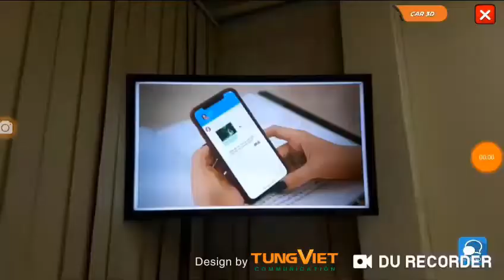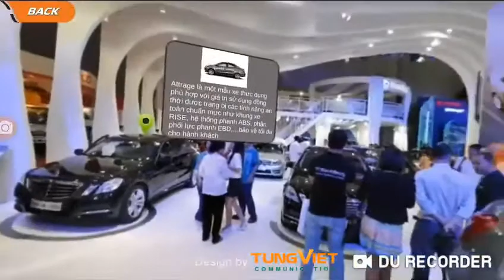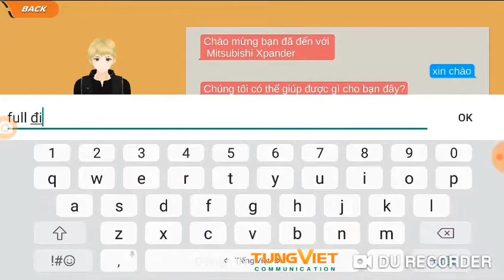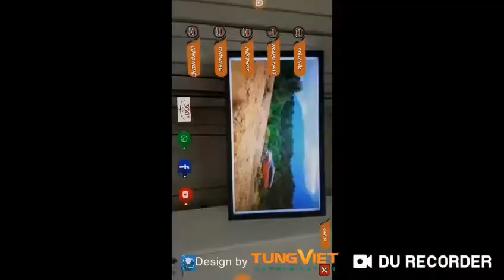[TVC-VDS][TVC-VDS] Công nghệ AR xe Mitsubishi